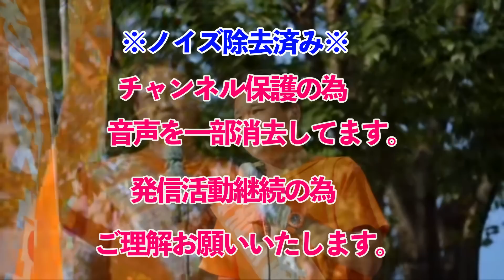【参政党】7/8の桜木町 つばさの党の妨害がヒドイ！安倍さんがあんな事になっても、言論弾圧しようとする彼らは一体・・吉野敏明 魂の街頭演説！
当チャンネルは武田線も所属する参政党演説動画、武田邦彦先生の興味深いお話、考え方をもっと多くの人々に知ってもらい、なかなか地上波放送では放送できにくい、現代社会の真実を広めるための　武田邦彦先生、参政党のファンチャンネルです。